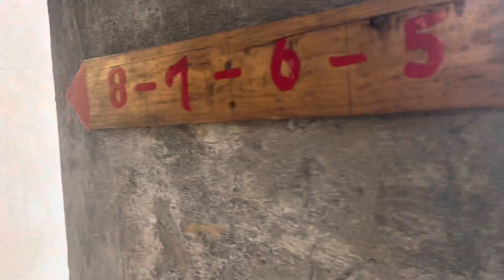Karen boy vlog 3# Thailand 🇹🇭